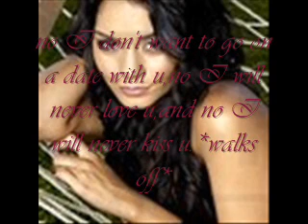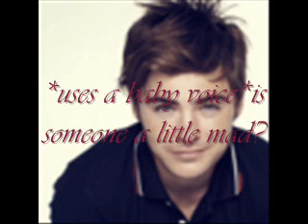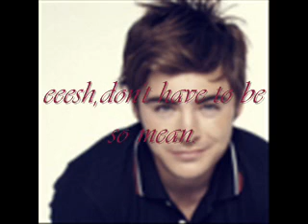a zanessa love story ep. 2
so how do u like it so far?I will probaly make another one today idk.don't forget to rate,comment,and suscribe,and if u have any questions go too my channel.thx and enjoy the ep.